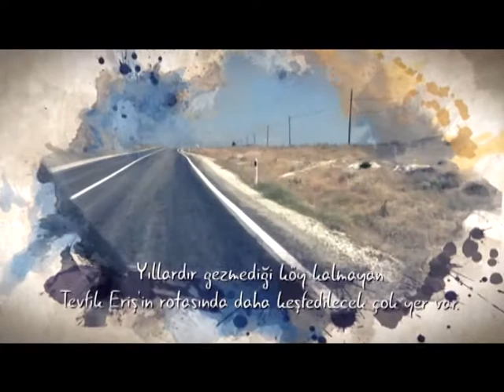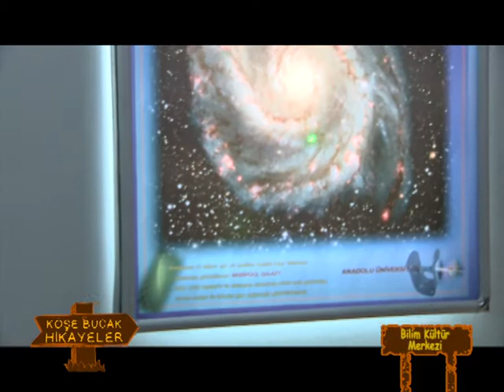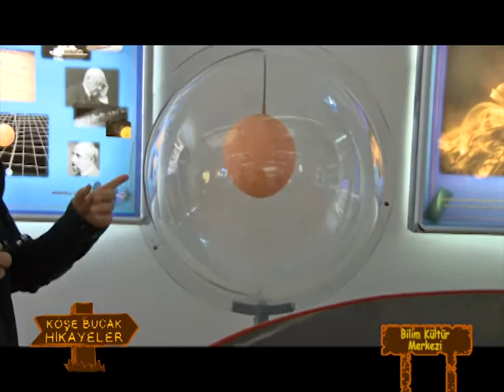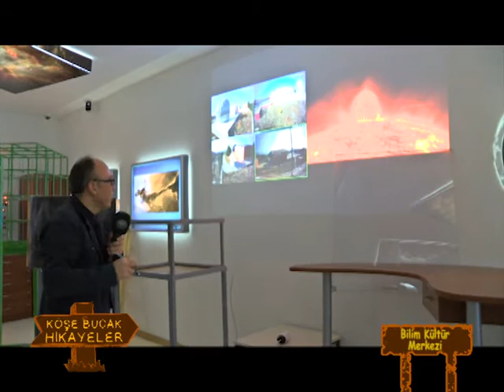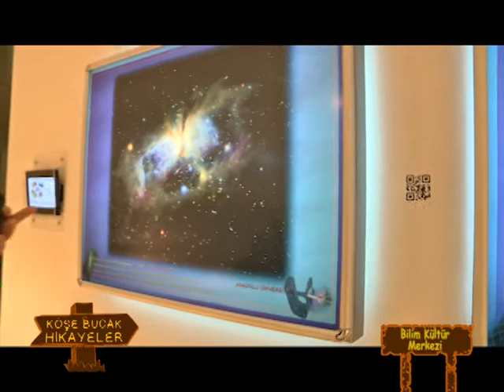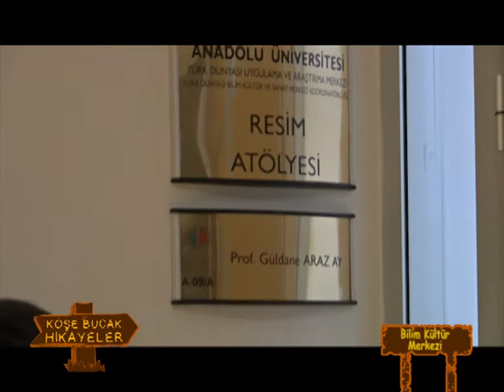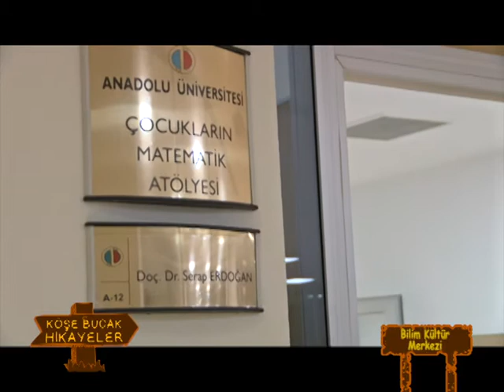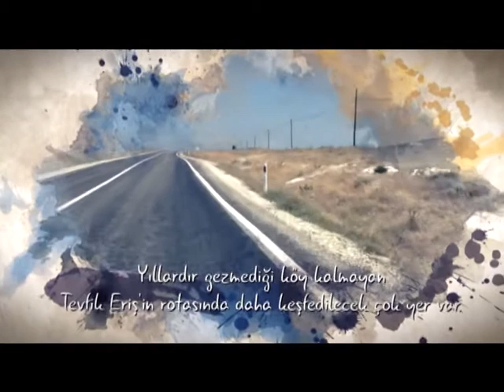Köşe Bucak Hikayeler (Anadolu Üniversitesi Bilim Kültür ve Sanat Merkezi -2 )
Uzay - zaman noktası,Seramik atölyesi,Resim atölyesi,Çocukların matematik atölyesi,